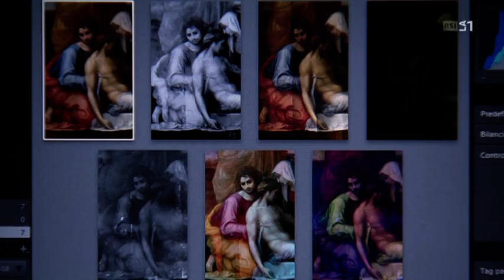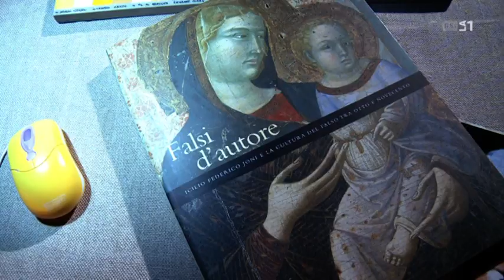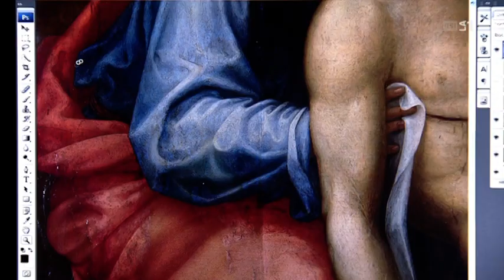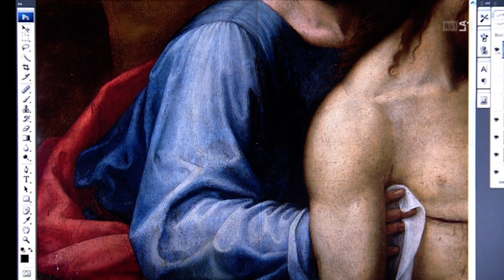Oltre la superficie - Il giardino di Albert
di Alessandra Bonzi e Fabio De Luca (su RSI Radiotelevisione svizzera di lingua italiana -  La 1

Tutti i diritti appartengono alla RSI.